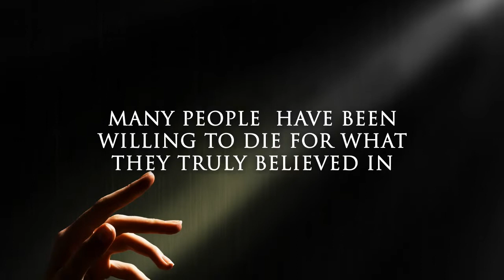To Bare Witness to the Truth: A Practical Guide to Witnessing for the ... by Scott Dalton Myers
To Bare Witness to the Truth: A Practical Guide to Witnessing for the Gospel of Our Lord and Savior Jesus Christ by Scott Dalton Myers